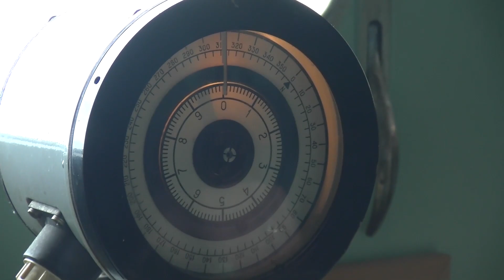Околка льда в акватории Финского залива экипажем ледокола «Буран»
Экипаж дизель-электрического ледокола «Буран» Ленинградской военно-морской базы Балтийского флота Западного военного округа провел околку льда в акватории Финского залива для поддержания постоянной готовности боевых кораблей и судоходства гражданских судов.

Средняя толщина льда, несмотря на теплую погоду в пунктах базирования, достигает 40 см. В связи с этим были проведены работы по разбивке льда. Также ледокол осуществляет ледовую проводку на выход в Балтийское море военных кораблей и на безвозмездной основе – гражданских судов.

Экипажи ледокола «Буран» и рейдового буксира РБ-393, входящих в состав вспомогательного флота ЗВО, также провели учение по вызволению буксира из ледового плена и возвращению пункт базирования.